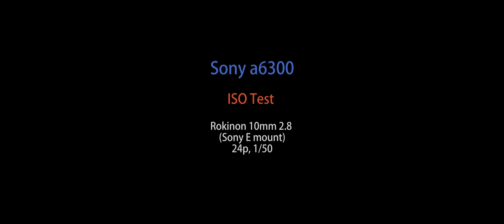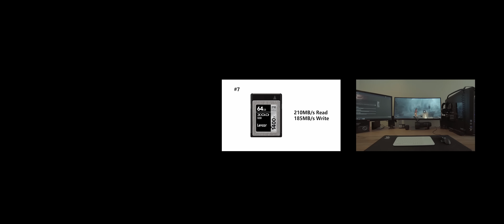Sony a6300 ISO Test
Sony a6300
Rokinon 10mm 2.8 lens

The first test was shot with variable apertures. The second test(B&W) was shot entirely at F4.